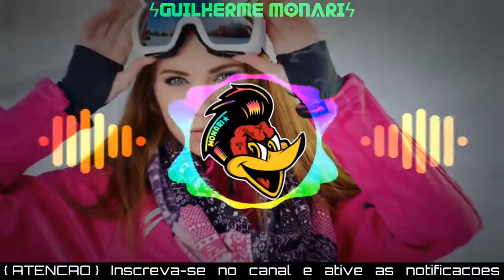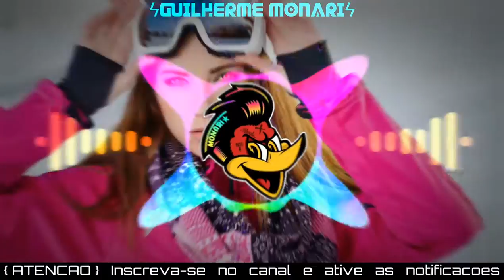Smash Mouth - All Star (Versão Arrochadeira) | Com Grave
《ATENÇÃO》